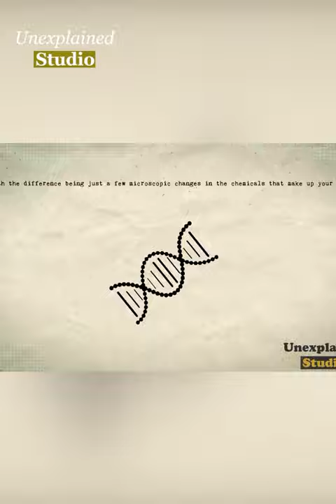Scientists Discover DNA Teleportation, Revolutionizing the Future of Medicine And Beyond!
teleportation, teleportation rumors, time travel movies, quantum teleportation experiment , quantum teleportation explained

DNA teleportation is quite a complicated topic, so in order to understand it, one must first understand water memory. While the two are not related, they are similar in premise, and therefore it helps to understand one in order to understand the other. Water memory is the claim that water can retain ‘a memory’ of substances dissolved within it, no matter how many dilutions it goes through. This idea was popularized by Jacques Benveniste, when he and his team of scientists at the National Institute of Health and Medical Research in France wanted to demonstrate the plausibility of homeopathic remedies. In order to do this, he diluted a solution of human antibodies in water to such a degree that there was virtually no possibility that even a single molecule of the original antibodies remained within the solution; it was diluted by several thousand times to guarantee this.

In today's video we look at The Truth Behind HIV Discoverer Luc Montagnier's Another Breakthrough...Keep watching to see luc montagnier on covid vaccine, nobel laureate luc montagnier, south africa, luc montagnier, nobel prize luc montagnier, montagnier, health disparities in the black community, luc montagnier (academic), health disparities in the us, learn while on the move, controversy, lovis corinth, health disparities in rural communities, northern ireland, public health foundation of india (organization), hiv vaccine (condition prevention factors), hiv man recovers, coherent domain.

Inspired by Scientists Found A Way To Make Teleportation Work

Inspired by Will we ever be able to teleport? - Sajan Saini

Inspired by Quantum Teleportation Is Real, Here's How It Works

Inspired by Brian Greene - Is Teleportation Possible?

Inspired by Why You Don't Want Teleportation

In Unexplained studio we will go through time travel, missing files, vintage images, and vintage photography.